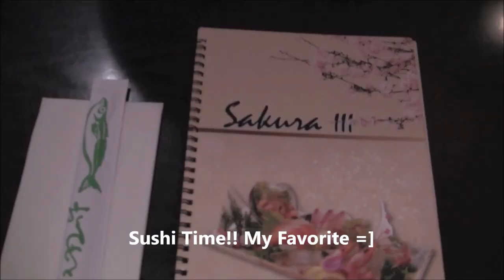Sushi Dinner And Fun At The Playground! VLOGMAS Day 4 2015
Had an amazing time being a total kid with my friends Jay and Mike. We had a yummy dinner eating sushi then we went to be total idiots at a school yard's playground.

Lets chat =)
INSTAGRAM♥: @SilasQiu
Snapchat♥: SilasQiu
TWITTER♥: @SilasQiu
FACEBOOK♥: Dianna Silas Qiu